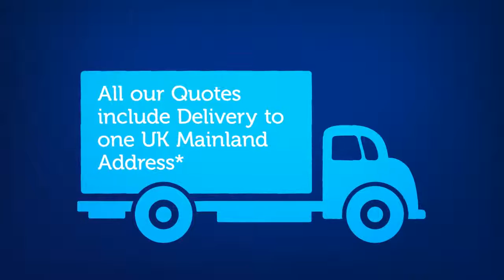Curvy Ballpen PE6600 From Fylde Promotional Merchandise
Our branded promotional Curvy Ballpen is one of the most popular and budget-friendly promotional products.

This printed plastic ballpen has a stylish ergonomic design and stunning curved shape, complemented by the soft feel finger grip, which makes it a joy to write with.

One of the reasons it's such an effective promotional gift is the large branding area to the barrel, for both standard pad and full-colour digital print. Plus, it's available in a huge choice of colours to suit any brand!

Thanks to the super styling, choice of colours and big branding opportunities, it's a promotional product with a high perceived value but at a price, you won't believe!

To get your FREE quote or more information about the promotional Curvy Ballpen, please

We have 1000’s of promotional products waiting to be branded with your logo. Promotional gifts at guaranteed low prices, fantastic quality with fast turnaround. We have a huge range of promotional giveaways to suit your business and budget please to see our range of promotional merchandise.